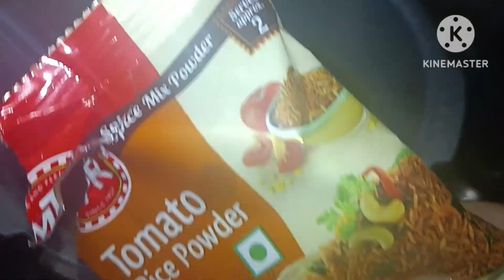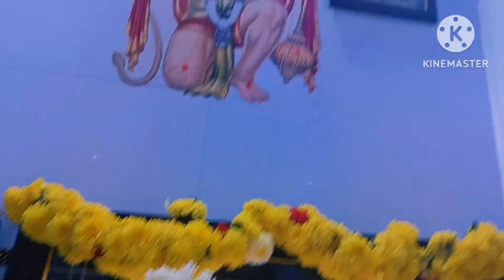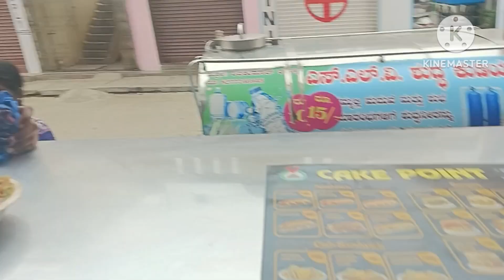ಗೌರಿ ಗಣೇಶ ಹಬ್ಬದ ಶಾಪಿಂಗ್🍹🍜🛍️🛍️. ಹಬ್ಬದ ಪೂಜೆ // ಹಬ್ಬ ಗಣೇಶ ನೋಡಿ👆🙄ಎಷ್ಟು ಅದ್ದೂರಿಯಾಗಿದೆ.